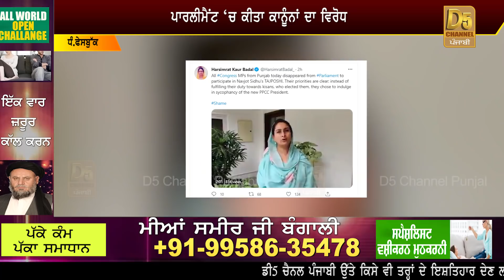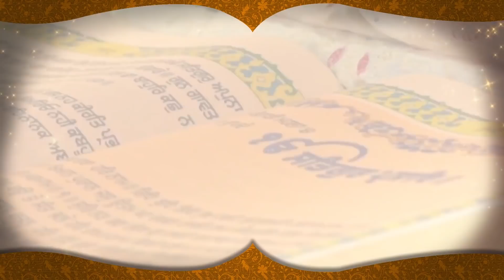Farmers Protest: ਪਾਰਲੀਮੈਂਟ ਚੋਂ ਕਿਸਾਨਾਂ ਲਈ ਵੱਡੀ ਖ਼ਬਰ,ਕਾਨੂੰਨਾਂ ‘ਤੇ ਲੈਣਗੇ ਵੱਡਾ ਫੈਸਲਾ! D5 Channel Punjabi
farmers protest latest news                                   kisan andolan live